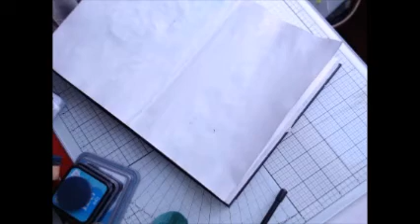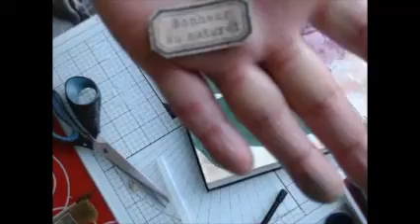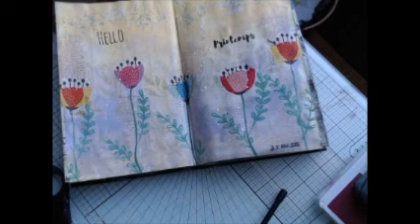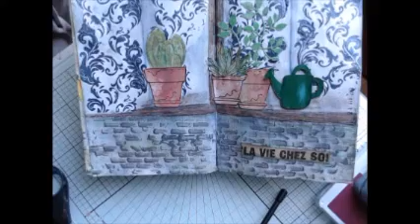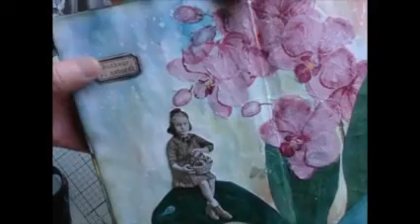art journal page Orchidée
bienvenues a mes nouvelles et nouveaux abonnés
 petite page d'art journal ensemble ca vous dit !!
bon visionnage